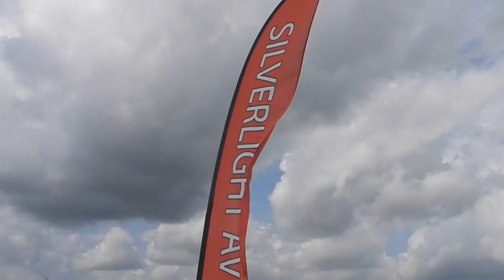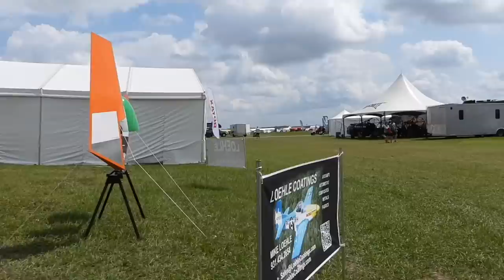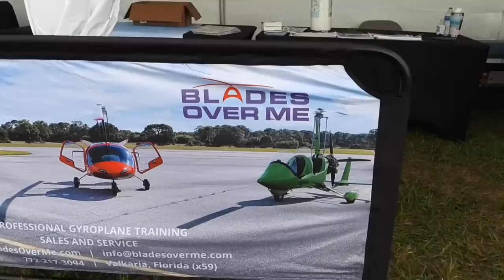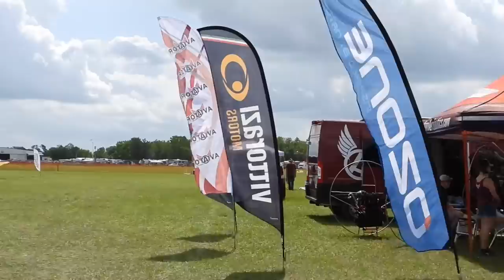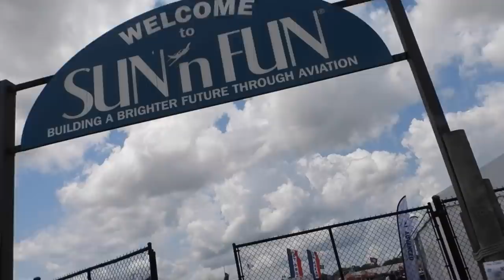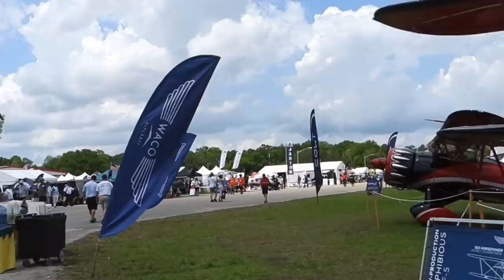Sun N Fun 2022 Spectator walk-through aviation event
Sun N Fun Lakeland Florida walk through of the event.